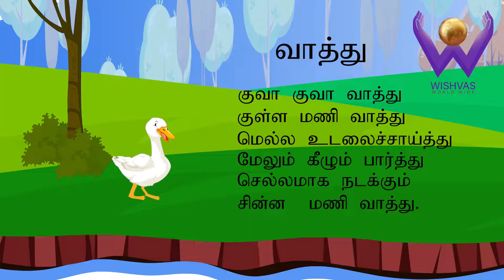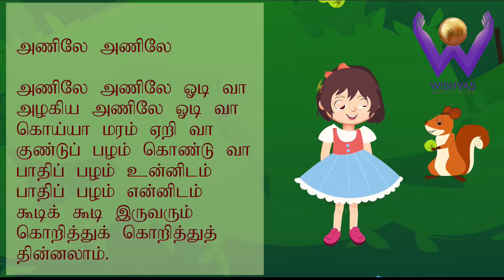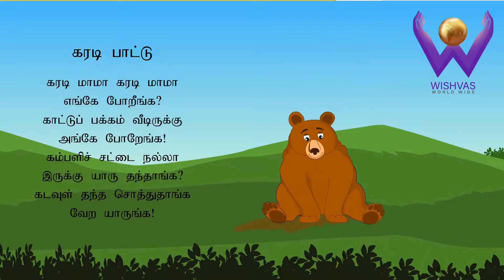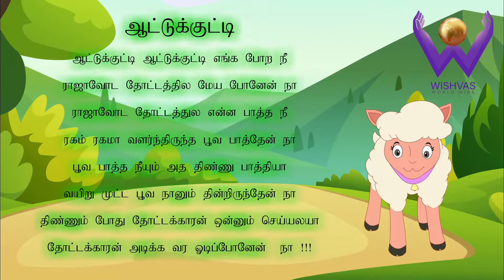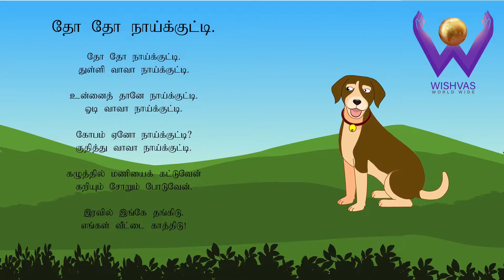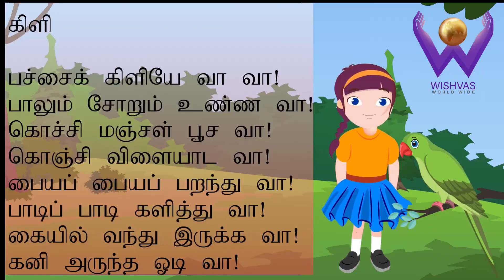குழந்தைகளுக்கான தமிழ் பாடல்கள் தொகுப்பு பகுதி | Tamil Rhymes for Children Collection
Tamil Rhymes for children

Animation By:- John (Smart1 InfoTech)